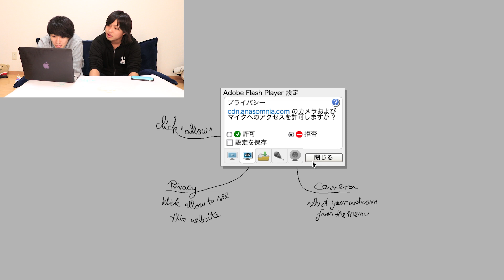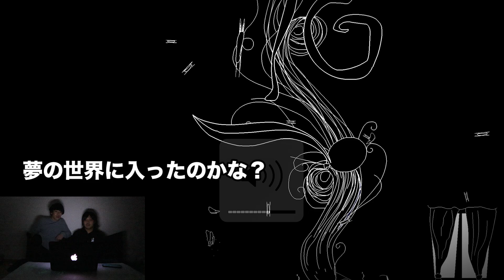部屋を暗くしてWEBカメラをオンにしないと開けないサイトが怖すぎた！！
高評価やコメントもモチベーションになります！是非感想お聞かせください〜！

カンタのアカウント

11月の目標！！！！
●定刻投稿！（必死こきます！）
●水溜りボンドらしさを忘れない動画
●毎日コメント２０件は返信します！コメントください！
●サブチャンネルほぼ毎日。。。（気合い）
●サブチャンネルにて視聴者参加型挑戦企画募集中！

ーーーーーー